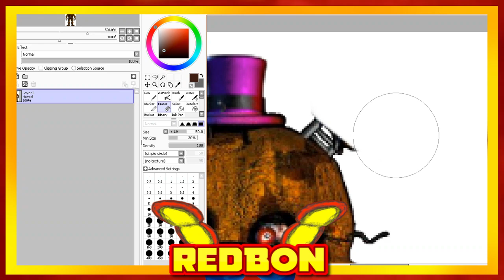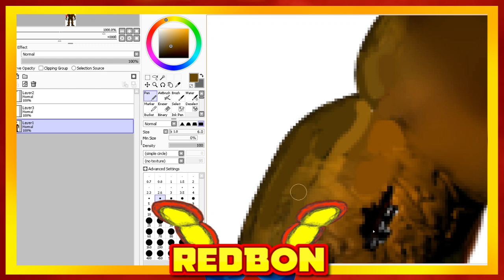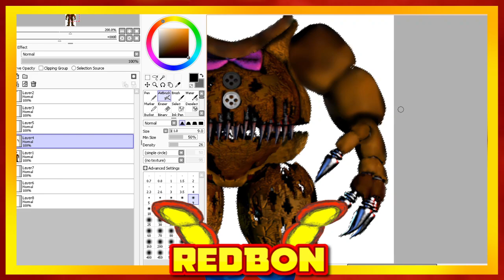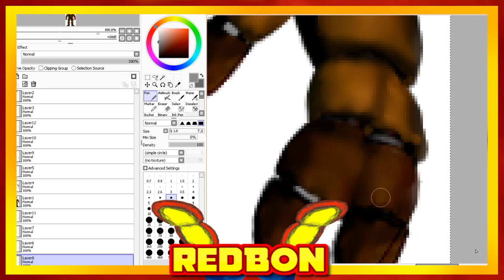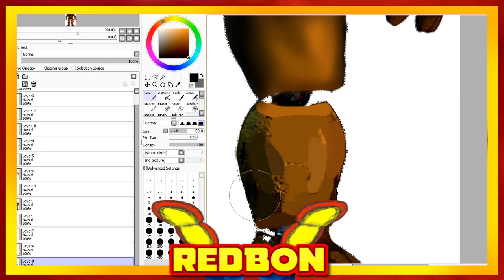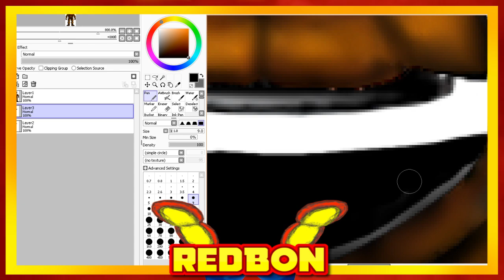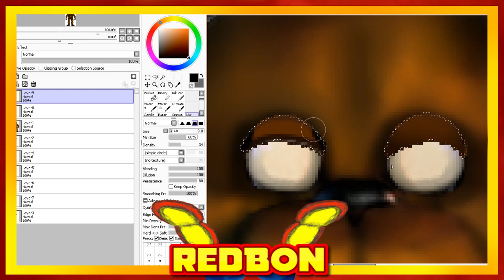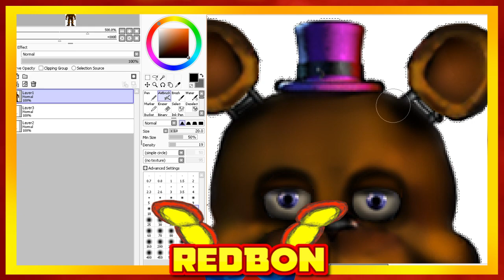| Fnaf Speed Edit | Making FredBear!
Credits 😊👍

Music 🎵

 Finished Product 🖼️

 Softwares used in the video 🖥️

- (Painting Software) PaintTool Sai